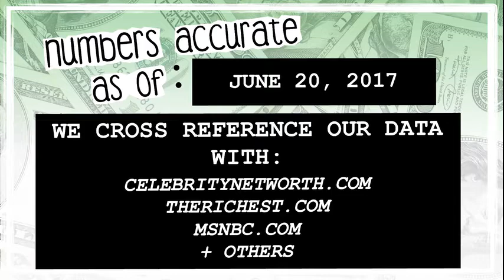WHO’S RICHER? - Melissa Benoist or Gal Gadot? - Net Worth Revealed! (2017)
Who’s worth more? How much money do Melissa Benoist and Gal Gadot have? We reveal their net worth and see who’s the richest between the two!